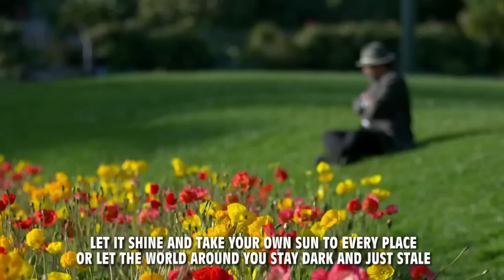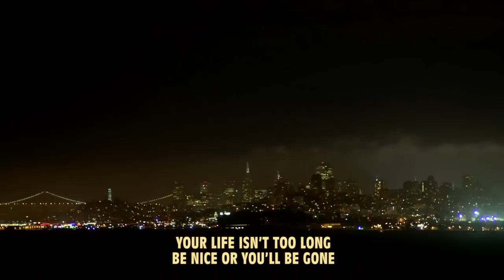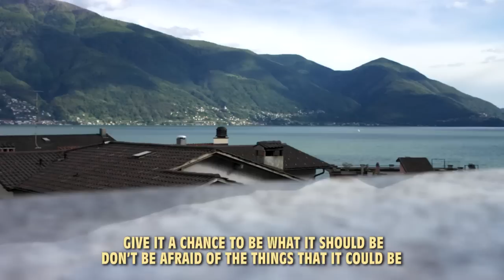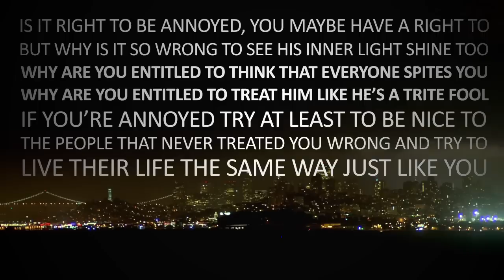blAke - One life (Non-Gaming Original)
WANT TO BUY IT AND SUPPORT US?
➜ AMAZON MP3
Also available on other services!

To shorten your wait for DayZ #3, which is in production (we are working hard on it), here's a little something! Reupload because of legal shenanigans (I didn't really do something wrong, just didn't work out as intended).

Some of the Footage is by: YouTubeEditor, Beachfront (CC3.0)